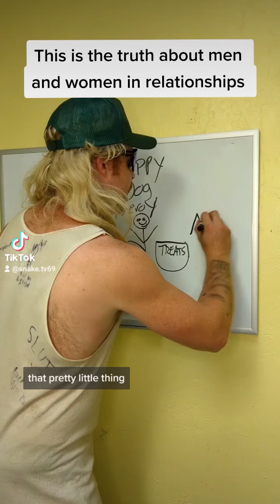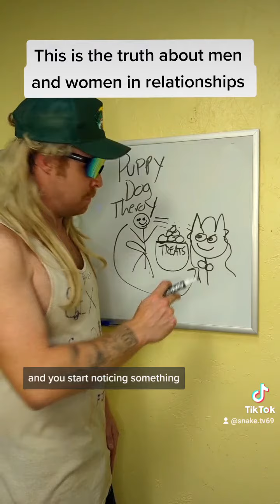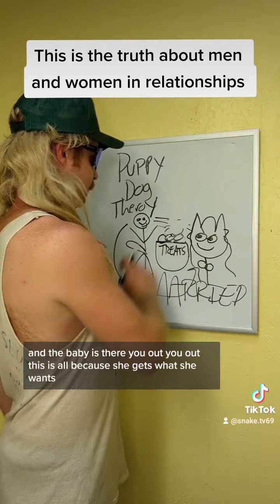this is the puppy dog theory